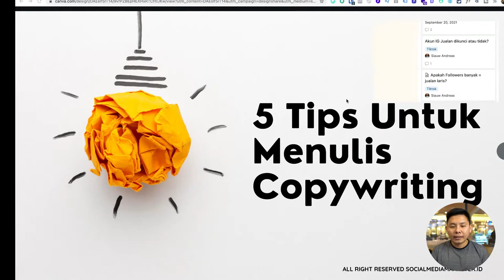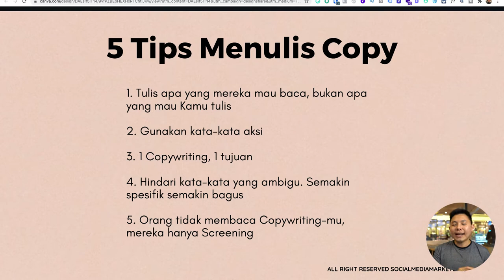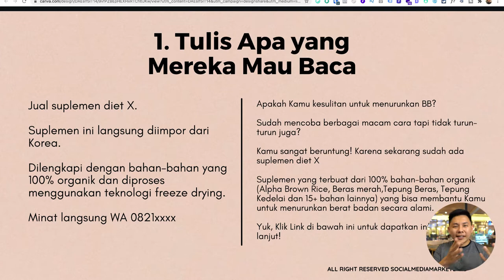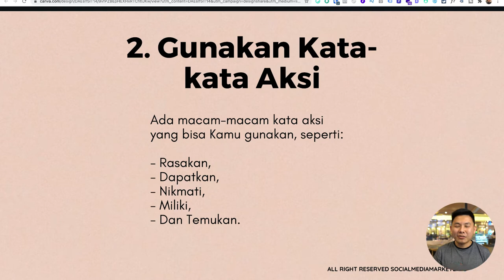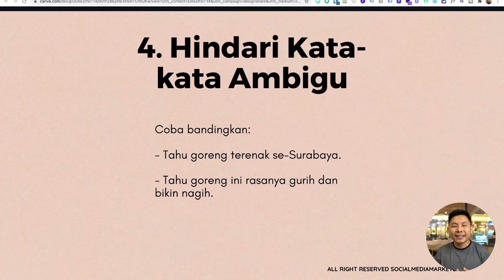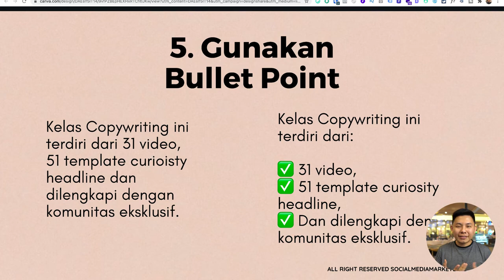Belajar tentang 5 Tips untuk Menulis Copywriting yang Wajib Kamu Tau!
Copywriting tentu teknik yang sangat bermanfaat untuk Bisnis, karena memang bisa meningkatkan penjualan. Tapi gimana kalau kita gak tau harus memulai dari mana?

Tentunya, kamu wajib menonton habis video ini lho.

dan dapatkan